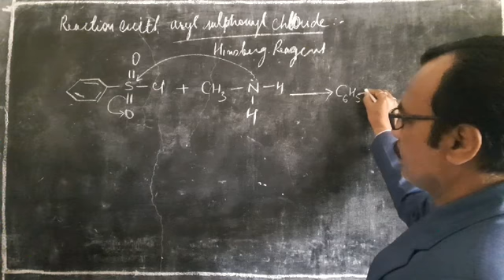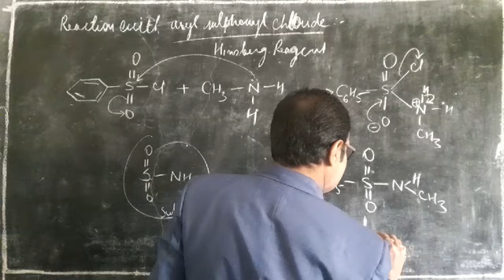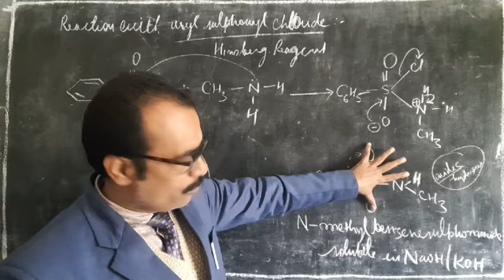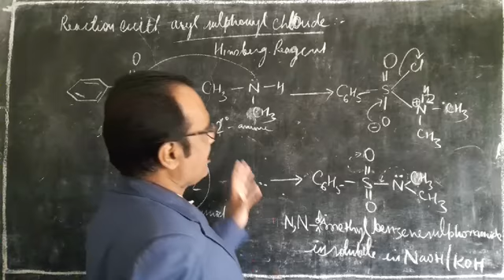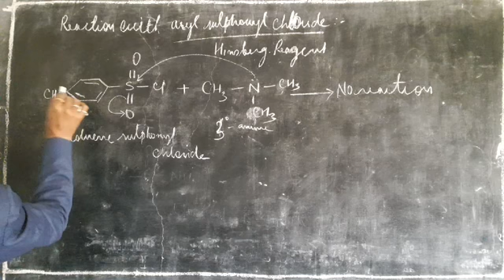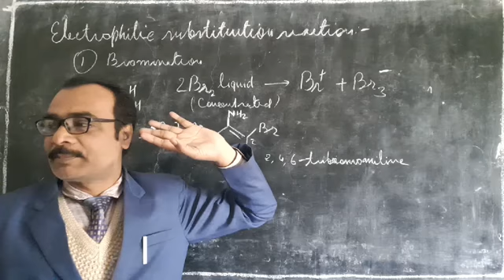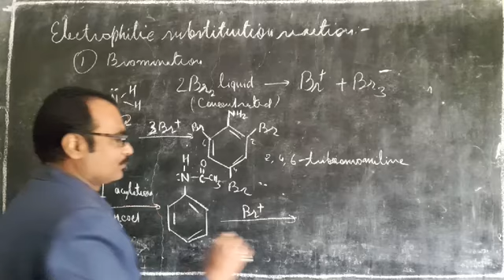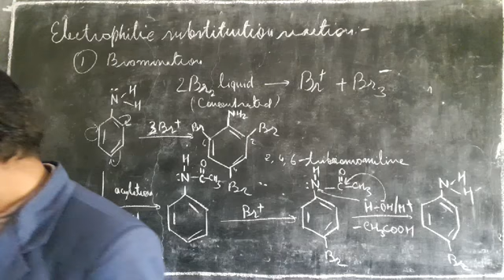13.13. Amines (reaction with aryl sulphonyl chloride and bromination) | Class XII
Amines (reaction with aryl sulphonyl chloride and bromination)